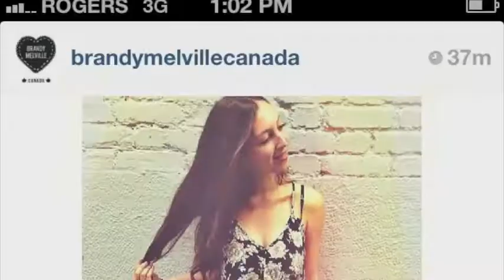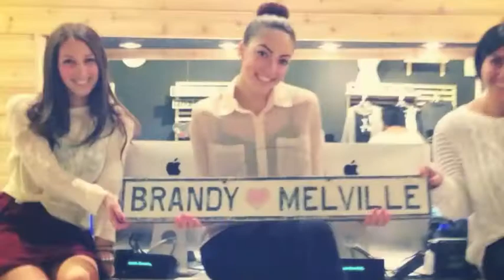Kelly Twenty-Two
Oh I think it's the perfect time to toast Kelly Lauren,
And write a birthday tribute, uh uh, uh uh.
It feels like the perfect time for Boustan at midnight
To sing and dance at Brandy, uh uh, uh uh.
Yeah,
She's pretty, funny, cute and smart at the same time
It's fabulous and fanciful.
Oh, yeah
Tonight's the night when she becomes T-Swifty
It's time
Twelfth month 5th day

Because Darla's 22
You better hug her tight
If you know what's good for you
She really loves Charlie
And I'll bet you do too
McGill will party all night
Since Kelly's studying like she's
22, ooh-ooh
22, ooh-ooh

It seems like one of those nights,
To bake some cupcakes.
And eat some froyo, uh uh, uh uh
We blast Avicii and end up screaming
While we are skiing.
Yeah,
She's fun, trendy, sweet and hot in a clear way
It's beautiful and wonderful.
Oh, yeah
Tonight's the night when we celebrate this great girl
It's time

Because Darla's 22
22, ooh-ooh
22, ooh-ooh

It feels like one of those nights,
We ditch the city.
Time for the country.
To go to Florida.
Or maybe Asia,
Or maybe Asia.
Ooh-ooh
Ooh-ooh, ye-e-e-e-eah, hey
I don't know what to do (I don't know what to do)
Because Darla's 22
22, ooh-ooh
22, ooh-ooh
22, ooh-ooh, yeah, yeah
22, ooh-ooh, yeah, yeah, yeah
Time for Camp Mishmar
Let's have a sing song
Don't you know the truth,
Kelly, we love you